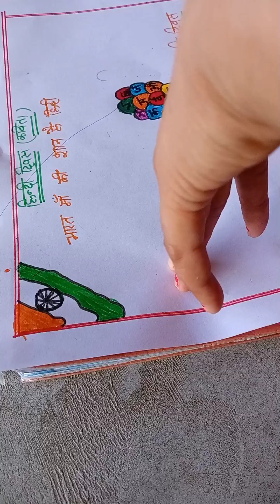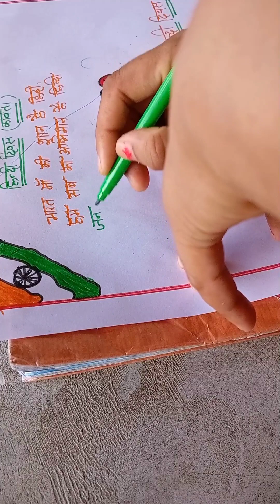हिंदी दिवस का चित्र|| 14 सितंबर हिंदी दिवस पर चित्र